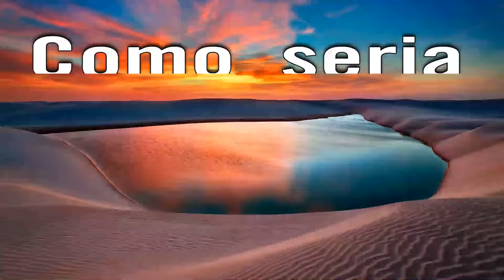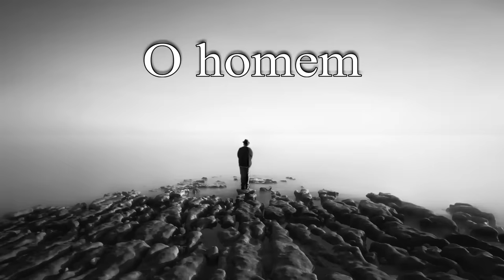Se não existisse o sol - Boi da Maioba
Se não existisse o Sol
Como seria pra terra se aquecer
E se não existisse o mar
Como seria pra natureza sobreviver

Se não existisse o luar
O homem viveria na escuridão
Mas existe tudo isso meu povo….
Eu vou guarnecer meu batalhão de novo ...